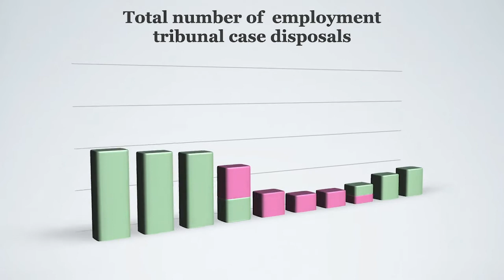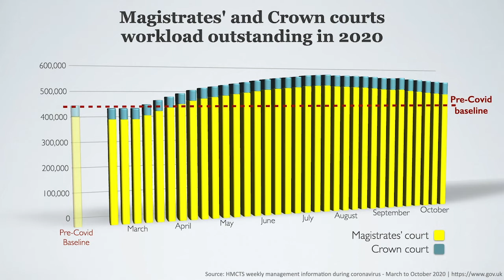Access to Justice and the Pandemic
Tony Buss, Managing Director of ARAG UK, talks about the state that the UK justice system was in before the coronavirus pandemic, how it has been affected and how the legal expenses insurance sector has responded.